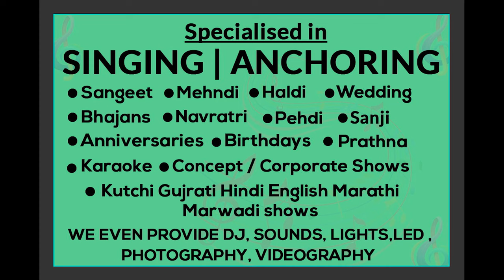Best Navratri Song Maa Tara Ashirwaad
Also like my facebook page CHARMI SATRA EVENTS

*Working in this music industry since 20 yrs as an ANCHOR, SINGER & ORGANIZER*
*Donates prarthna income, tips & some income amount at 17 various ngo organisations as per their requirements*
Done playback for various production houses
Perfomed infront of Gujarat CM Shri Bhupendrabhai Patel
Worked with MODEL ACTOR MILIND SOMAN & DIPANNITA SHARMA, Director KIRAN KOTRIAL (BIGBOSS SEASON) in HAR DIL JO LOVE KAREGA Show on Zoom Channel

Awarded with KANTH JA KASBI Award by KUTCHI MAHILA FEDERATION for contribution in singing

Associated with KAMLA MEHTA DADAR BLIND SCHOOL since 6 yrs & n organize navratri for them free of charge; had gathered 2lakh rupees through my talent for this school
Donates at 17 various ngo organisations as per their requirements
Has judged various events at schools, colleges and private events
Won every singing competition in inter n intra college fest